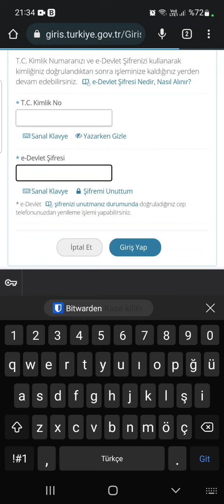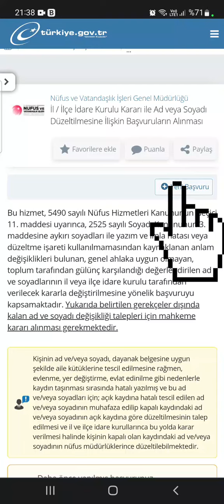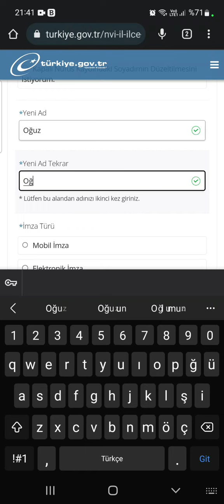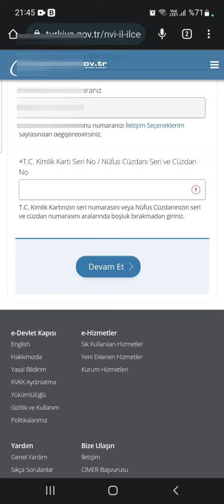E Devlet' ten İsim ve Soyisim Değiştirme Nasıl Yapılır? (2022)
E - Devlet Üzerinden İsim ve Soyisim Nasıl Değiştirilir? AD soyad değişikliği başvurusu nasıl yapılır? Edevlet isim değiştirme. Edevlet isim başvurusu. Edevlet isim soyad değiştirme. E devlet isim değiştirme süresi. İnternetten isim değiştirme başvurusu yapma. E devletten isim değiştirmek mümkün mü? Ismimi değiştirmek istiyorum ne yapmam lazım? Mahkemesiz isim değiştirme başvurusu detayları. Edevletten çocuğumun ismini değiştirme.